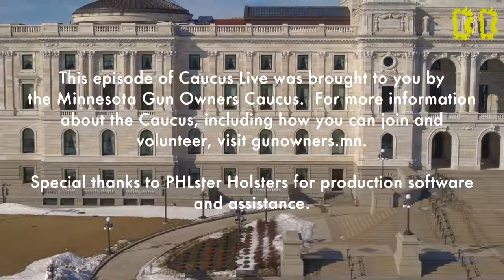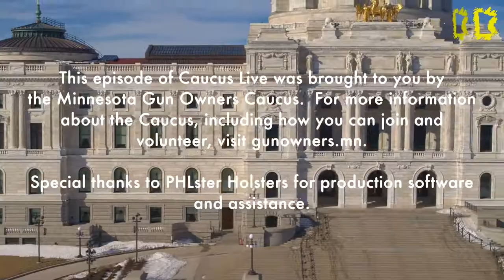ENVIRONMENTAL HAZARDS - LEAD EXPOSURE, HEARING PROTECTION, HAZMAT STORAGE AT HOME - Caucus LIVE Ep 2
ENVIRONMENTAL HAZARDS - LEAD EXPOSURE, HEARING PROTECTION, HAZMAT STORAGE AT HOME - Caucus LIVE Ep 20
* Is it safe to store gunpowder in your house?
* How much lead exposure do you get from shooting, and what’s the best way to reduce it?
* Is it okay to skip wearing earmuffs if you’re just shooting a few shots?

Our expert guest is “Hazmat” Pat Watson. Pat is a native Minnesotan and resident of Mendota Heights. Professionally, he advises and consults with companies on the global shipment of dangerous goods. Pat is an avid shooter and hunter, as well as an aficionado of Labradors and fine whiskies as the two go well together when enjoying a campfire at the end of a long day.

Caucus LIVE is produced by Sarah Hauptman, a founding member of the Minnesota Gun Owners Caucus and volunteer team leader since 2015.

Each episode of Caucus LIVE will focus on topics for gun owners at all experience levels. We’ll feature guests from across the region that will share their knowledge through interviews and panel discussions – and of course, your questions and discussions are welcome during the livestreams!

If you're already a Minnesota Gun Owners Caucus member, please share this show with your friends who are new to gun ownership. Get them on the right path with reliable information that helps educate and expand the gun community.

Caucus Live: Educate, Inform, Defend.